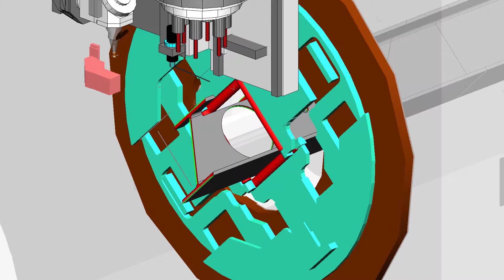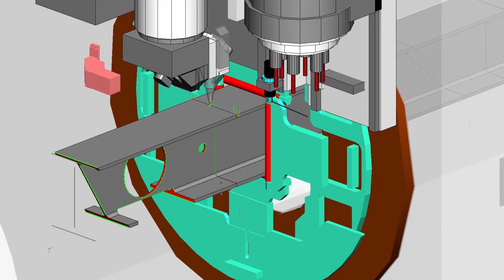Almacam Tube, a CAD/CAM software for cutting tubes and profiles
The Almacam Tube CAD/CAM software is able to interact with any kind of tubes and profiles cutting system (3, 4 or 5 axis machines with one or more rotative axes, robotized cells for cutting tubes).

It integrates all the steps in the programming process: CAD import or modeling of the tubes and profiles, management of manufacturing orders, automatic nesting of the tubes and profiles to cut, creation and automatic scheduling of trajectories, generation of ISO codes. The software functions automatically but lets the user manage specific situations in order to guarantee optimum execution of the programming.

Almacam Tube benefits from Alma’s considerable expertise in programming 3D/Tubes machines and cutting robots, acquired thanks to the many installations it has carried out and its partnerships with several manufacturers.